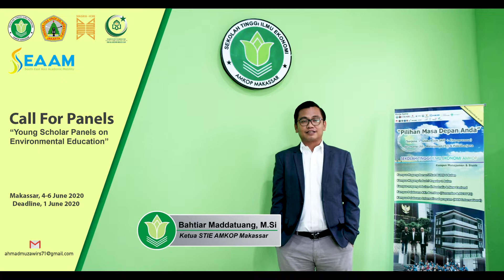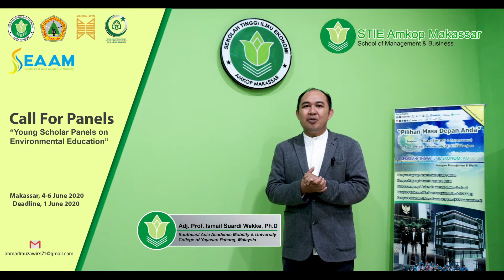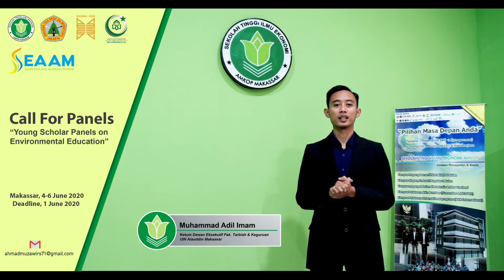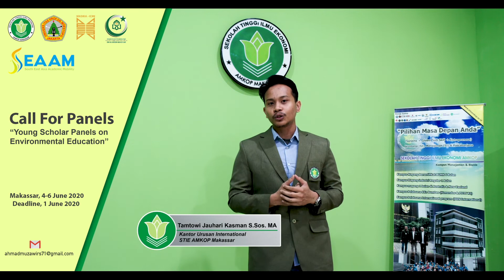Call for Young Scholar Panels - Undangan Panel Ilmuwan Muda ICEE 2020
STIE Amkop, Makassar dengan SEAAM, Pengurus Nasional MASIKA ICMI, Universitas Prof. Dr. Moestopo (Beragama), dan Dewan Eksekutif Mahasiswa Fakultas Tarbiyah & Keguruan UIN Alauddin Makassar, bersama-sama menyelenggarakan ICEE 2020. Salah satu panel dalam ICEE, Young Scholar Panels (Panel Ilmuwan Muda). Secara khusus Panel Ilmuwan Muda akan dilaksanakan 4 Juni 2020.